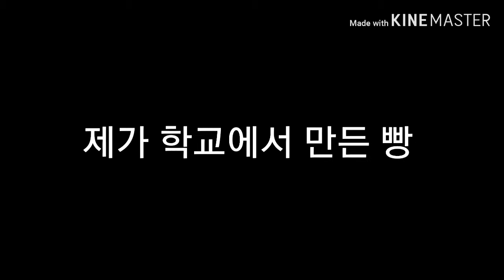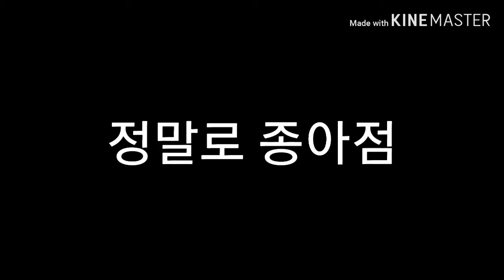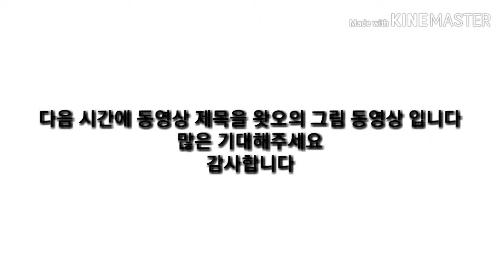왓오의 소세지 빵 먹방 입니다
오늘은 동영상은 제가 만든 소세지 빵 먹는 동영상 올리겠습니다
그리고 댓글 남겨주세요
알람이 설명을 해주세요
그리고또  다음시간에 동영상 제목은 왓오의 그림동영상 제목은 인생 입니다
많은 기대해주세요
감사합니다
이 동영상에 댓글 남겨주세요 부탁드립니다